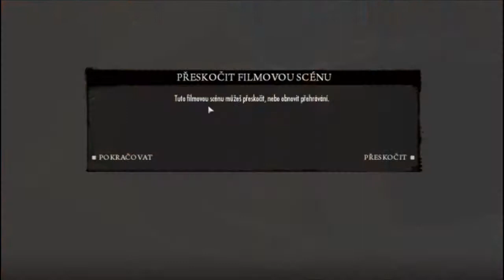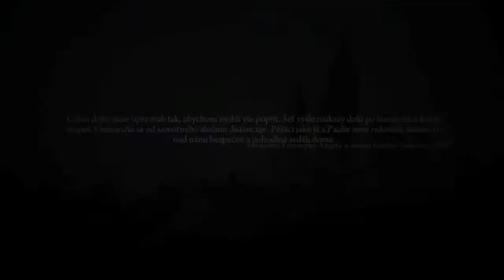Mafia II ► #7 ► Mlíčko ► Jeliman009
V tomto díle se stane něco neuvěřitelného. MÁME MLÍKÁRNU! :D
A Monixi, máš se na co těšit, budeme tuningovat :D